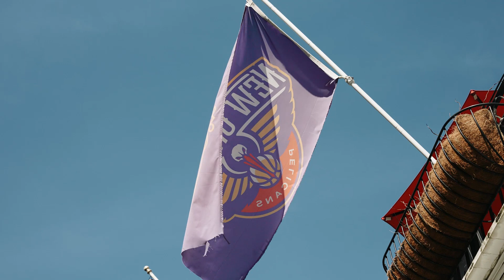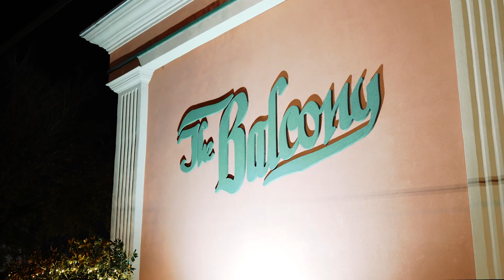Crystal & James | Highlights